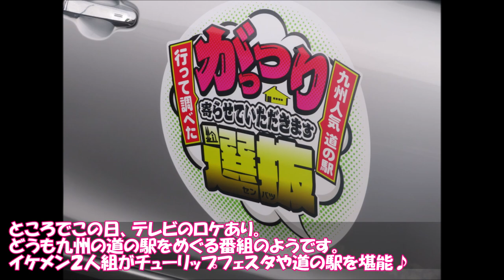【大分🌷】花より男子！？｜チューリップとジャニーズ！？ in 豊後大野市 原尻の滝2021【A.B.C-Z 橋本良亮 塚田僚一】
☆「第２９回　チューリップフェスタ２０２１」＠大分県豊後大野市
４月２日（金）～１６日（金）、原尻の滝周辺で開催♪
１６０種３０万本超のチューリップを楽しみましょう♪

なおこの日、ジャニーズのA.B.C-Zの橋本良亮さん＆塚田僚一さんがロケ！
チューリップよりジャニーズ→花より男子状態でした(笑)